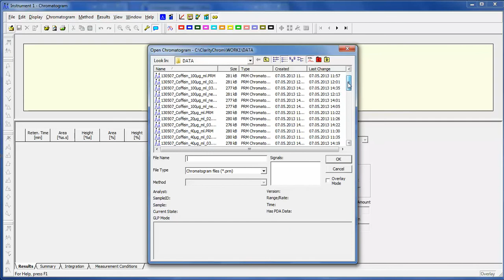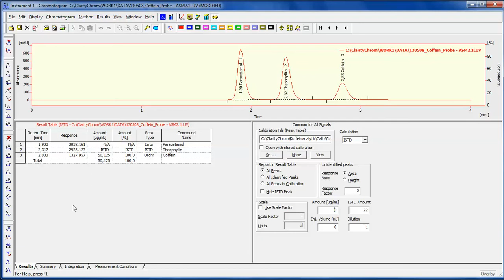AZURA ClarityChrom Tutorial 7: Quantitativ Auswerten